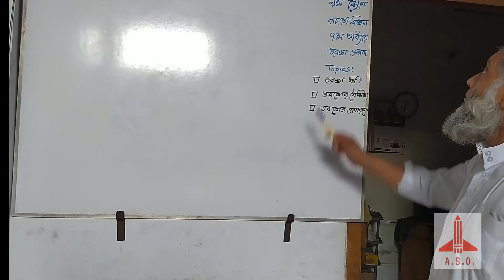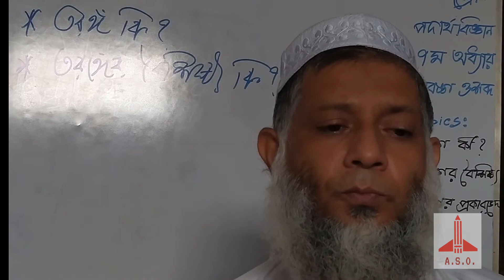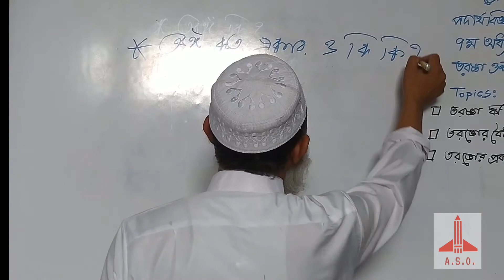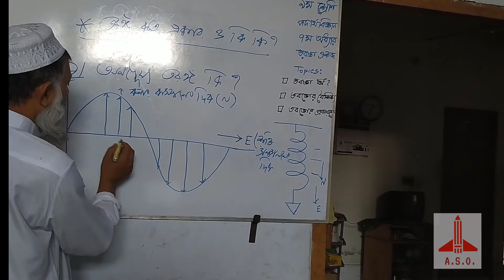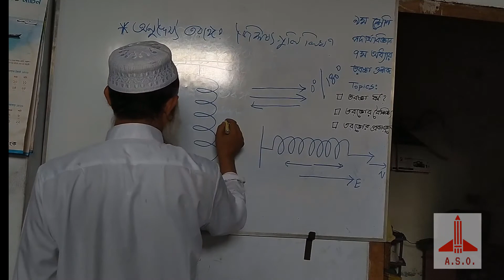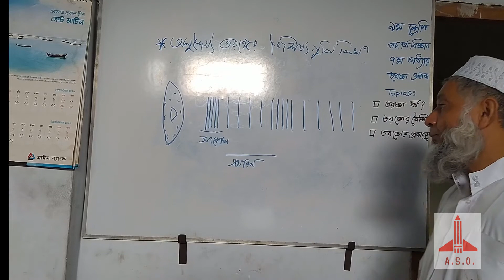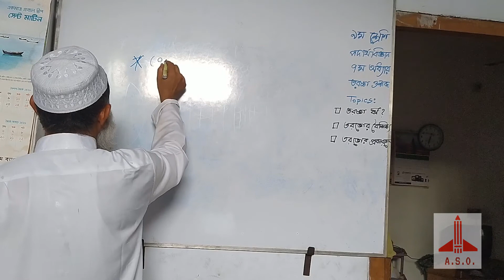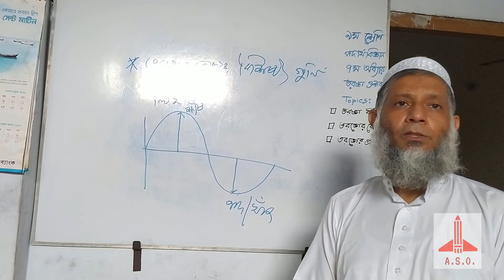SSC Physics Chapter 7 | Wave | তরঙ্গ | Orange Sir(lecture - 7.1)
ASO Class 9 & 10 | Physics | Class 9 | Class 10 |class Videos | Board Exam 2021 |

ASO Class 9 and 10 brings you yet another amazing Class 9 Visualizing Physics session around the topic Wave. In this Lecture, ORANGE Sir will touch upon one of Class 9 Visualizing Physics’s most important aspects and applications of Wave.
Watch this video to clear your concepts of Wave and know some of the best shortcuts for understanding concepts of Physics.

ASO believes that a stronghold on subjects like Maths, Physics, Chemistry and Biology can only be accomplished with a greater level of emphasis in class 9 and class 10. This will not only help in major engineering and medical competitive exams but also in Govt. and public sector jobs such as SSC, Bank PO, etc.
At ASO Class 9 and 10, we not only teach but also guide the young minds in the correct direction for their future.